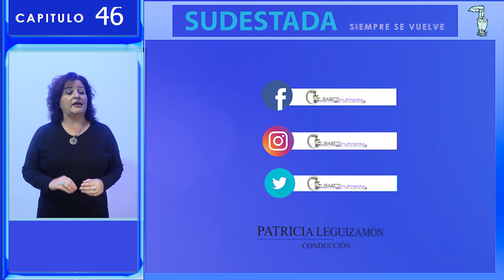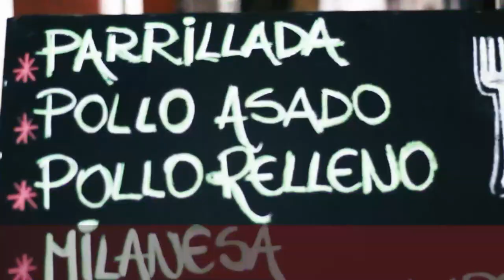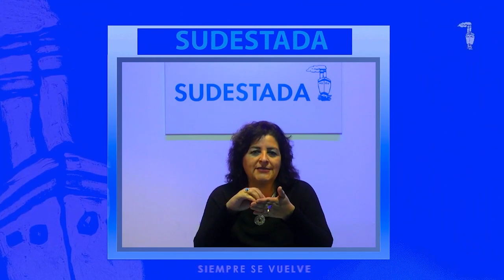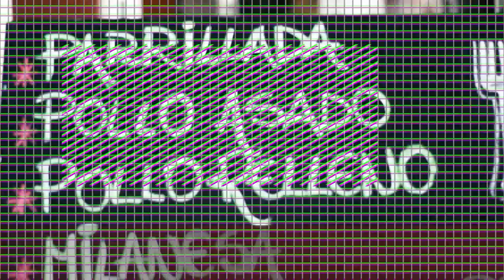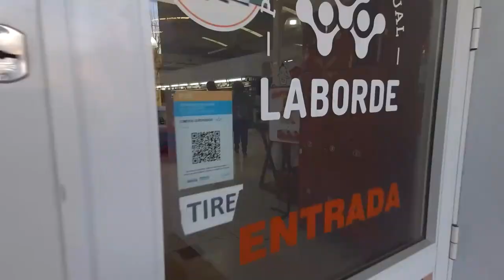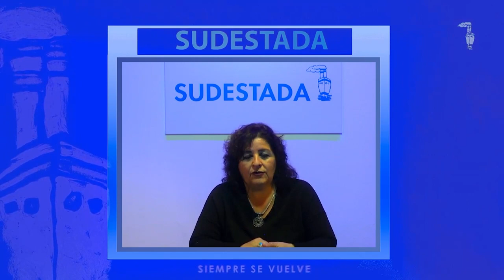SUDESTADA, siempre se vuelve Capitulo 46 FERNANDO BOIERO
Sudestada siempre se vuelve, capítulo 46.  Alguna vez partieron pero con el corazón repleto de momentos inolvidables! Vuelven allí cuantas veces sea necesario. Hoy charlamos con Fernando Boiero, Ingeniero en sistemas.

EL BARCO multimedia - Contenido periodistico y documental, contenido en vivo,  15 años , Audiovisuales, , edición de audio, documentales, videoclips, demos, publicidad radio y tv, foto-montajes, backstage, etc. Eventos sociales, privados y empresariales. Solución integral